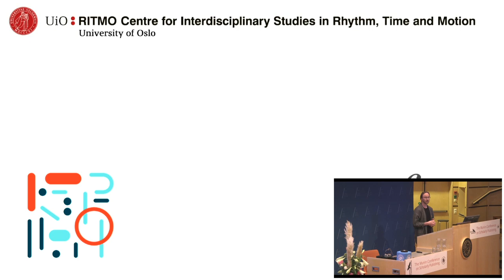Experimenting with Open Research Experiments - Keynote at the 2019 Munin Conference (Tromsø)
A keynote lecture at the Munin Conference on Scholarly Publishing at the University of Tromsø, 29 November 2019.

Abstract: Is it possible to do experimental music research completely openly? And what can we gain by opening up the research process from beginning to end? In the talk I will present MusicLab, an open research project at the University of Oslo. The aim is to explore new methods for conducting research, research communication, and education. Each MusicLab event is organized around a public music performance, during which we collect data from both musicians and audience members. Here we explore different types of sensing systems that work in real-world contexts, such as breathing, heartbeat, muscle tension, or motion. The events also contain an edutainment element through panel discussions as well as "data jockeying" in the form of live data analysis. The collected data is made publicly available, and forms the basis for further analysis and publications after the event. Opening up the research process is conceptually, practically, and technologically challenging for everyone involved. The benefit is that it has helped us solve a number of issues when it comes to GDPR and copyright. It has also pushed our research in directions that we previously had never thought about, and helped us communicate this to new users.